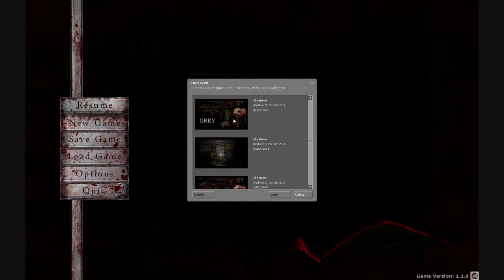Sev Plays - Grey Part 4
The fourth part. and this is. a very. large. video upload :)